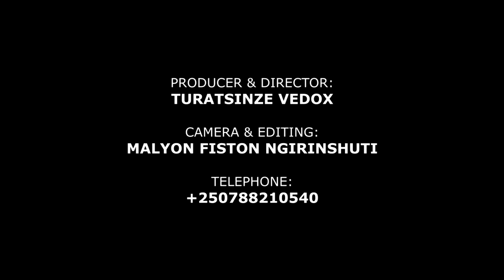INDAYA BUTWI EP2 // umu pastor agushijwe n'indaya umudiyakoni abagwa gitumo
rubyiruko twirinde sida twibuka gukoresha agakingirizo kuko hanzaha hari indwara zitwugarije zandurira mumibonano muzabitsina.